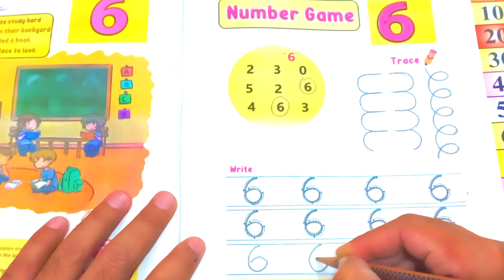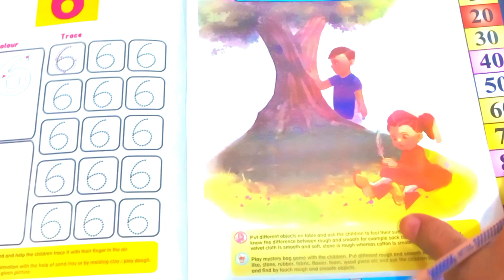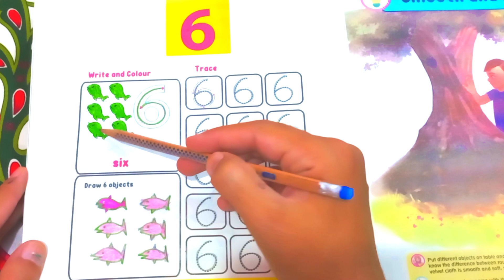Trace and colour 6 | write and read numbers | 123 learning for kids | 1-15 | 123 counting for kids